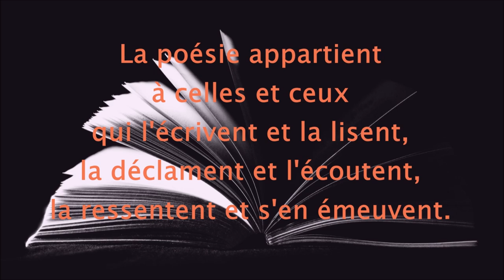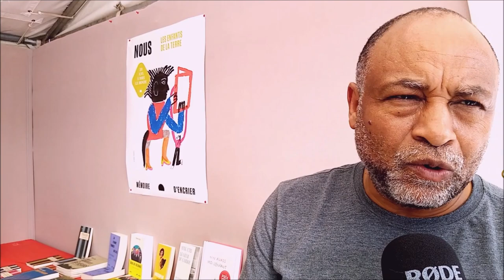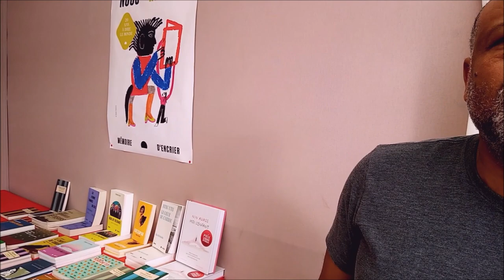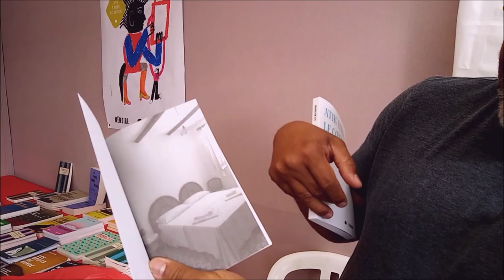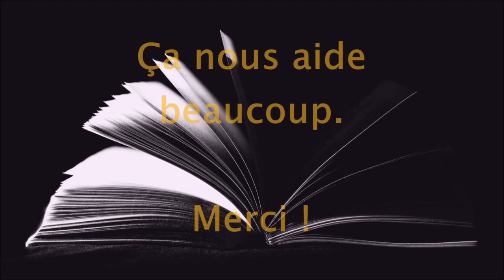Rodney Saint Eloi - Humeurs Poétiques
Entretien réalisé avec Rodney Saint-Eloi, fondateur des Éditions Mémoire d'encrier, au Marché de la Poésie 2023 à Paris.
Merci à lui d'avoir accepté de répondre à nos questions.